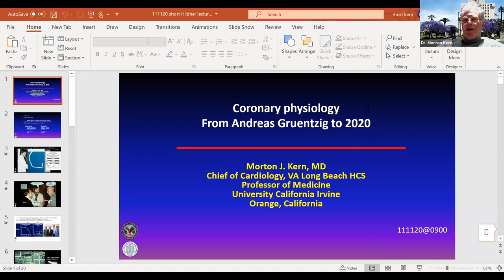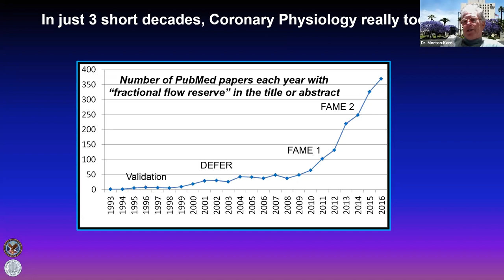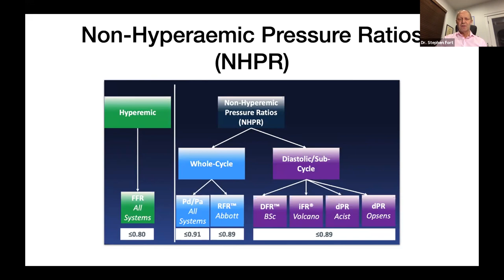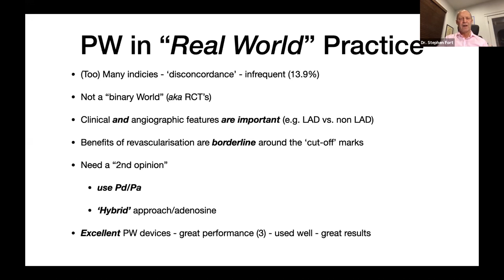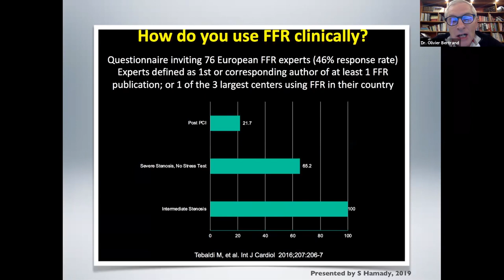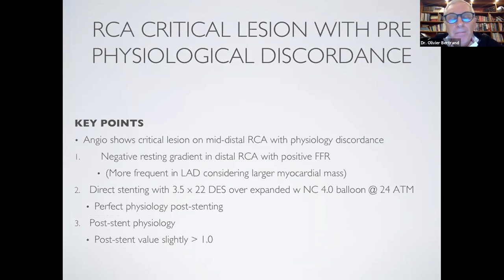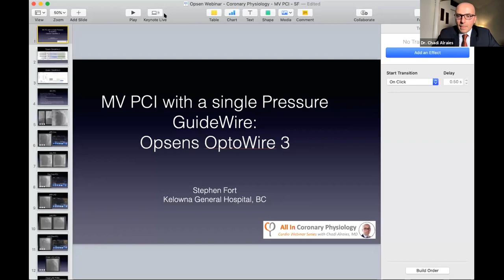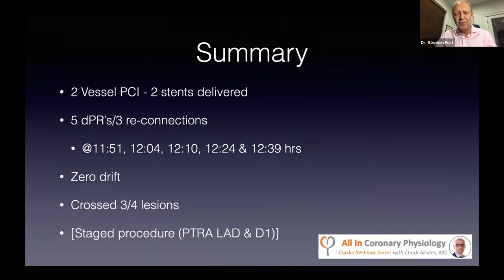Coronary Physiology in the Modern PCI Era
All In Coronary Physiology Cardio Webinar Series with Chadi Alraies
Broadcasted on November 11, 2020

Speakers
Dr. Morton Kern
Dr. Stephen Fort
Dr. Olivier Bertrand